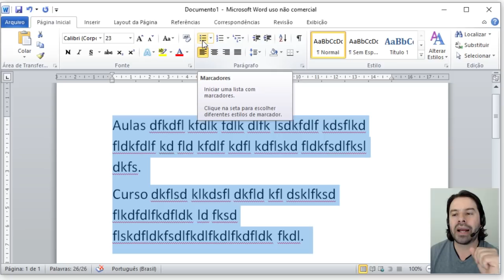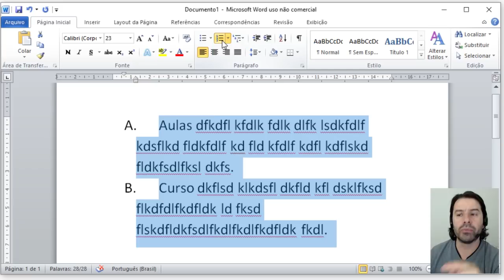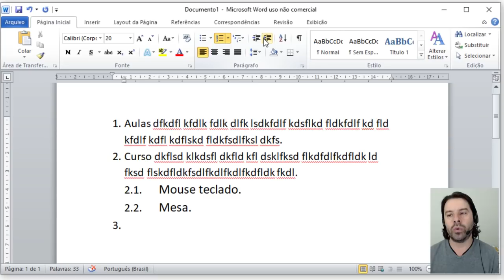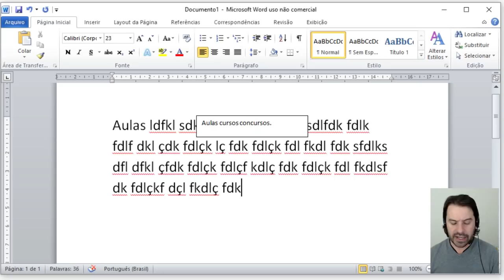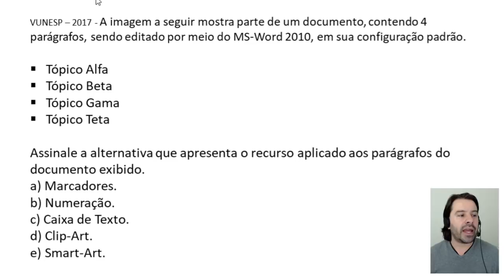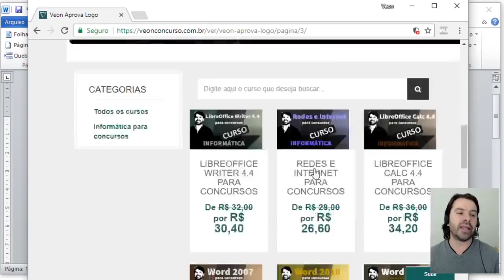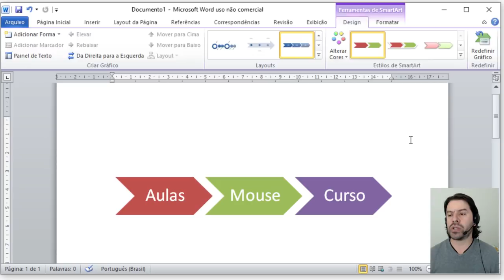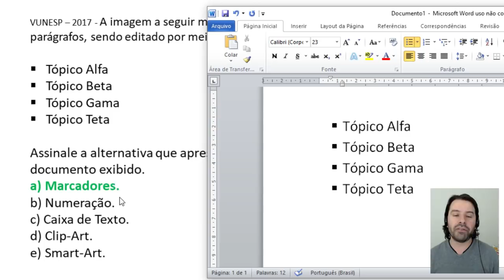Concurso PM SP 2017 Soldado - Aula 1 de Informática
PM SP Concurso 2017 São Paulo. Aula 1 de informática para o concurso de Soldado da Polícia Militar 2017. Professor Rodrigo Schaeffer. Questões e conteúdo de acordo com o perfil VUNESP.